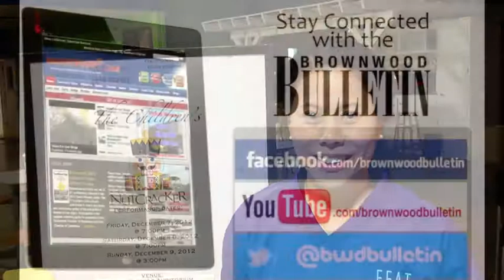VIDEO: Children's Nutcracker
Sneak peak of The Children's Nutcracker produced by Feat Studios.